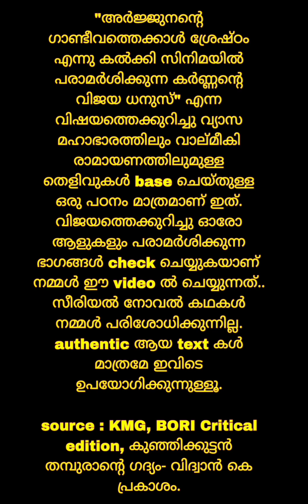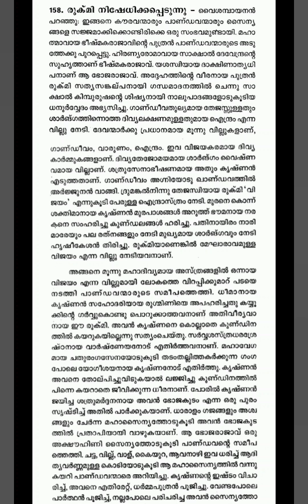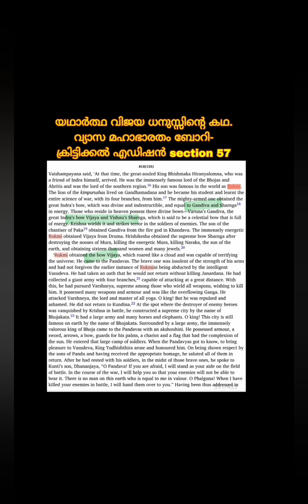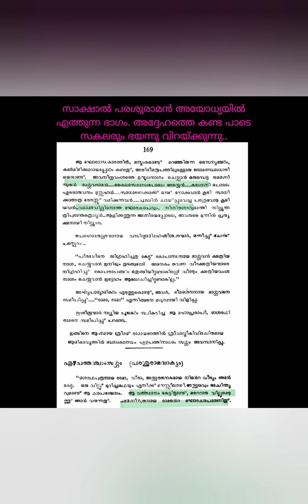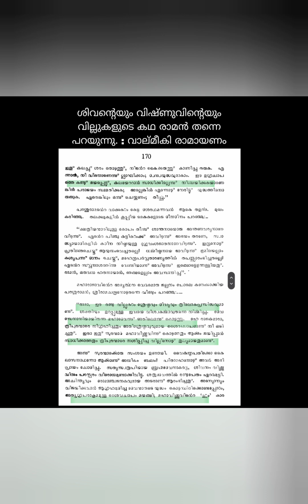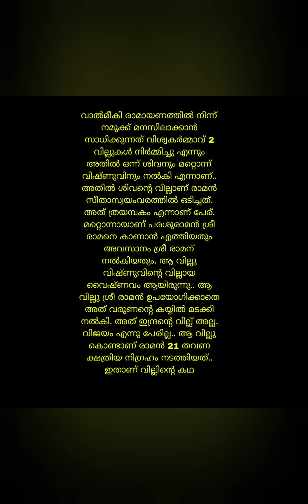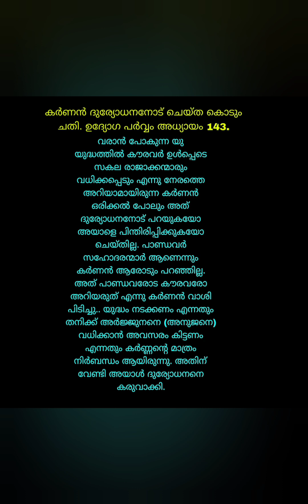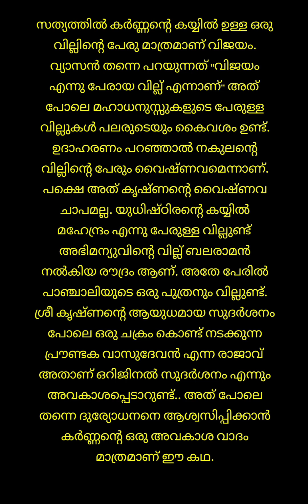ആർക്കും അറിയാത്ത വിജയ ധനുസ്സിന്റെ രഹസ്യം Secret of Vijaya Bow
വ്യാസ മഹാഭാരതവും വാല്മീകി രമായണവും വായിച്ചാൽ മാത്രമേ സത്യങ്ങൾ അറിയാൻ സാധിക്കൂ... നമ്മൾ സമൂഹ മാധ്യമങ്ങളിൽ കാണുന്ന സീരിയൽ കഥകളും ഓരോ ആളുകൾ പ്രശസ്തിക്ക് വേണ്ടി എഴുതി വിടുന്ന നോവൽ കഥകളും.വിശ്വസിക്കാതെ ഇരിക്കുക. Full screen കാണുക